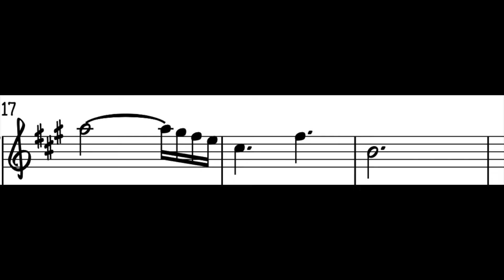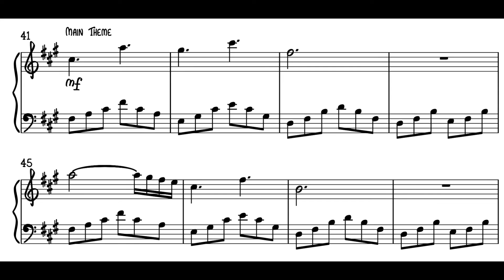Falcon - Piano Tutorial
Piano Tutorial - Elliott Sansom